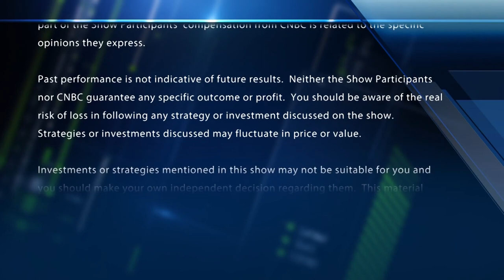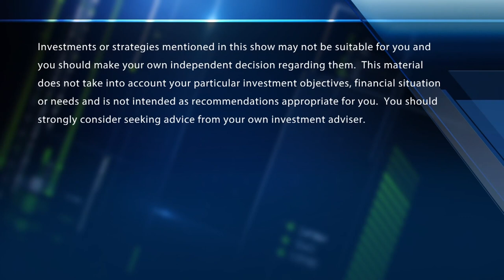Final trades: Occidental Petroleum, Viper Energy, United Rentals & JPMorgan